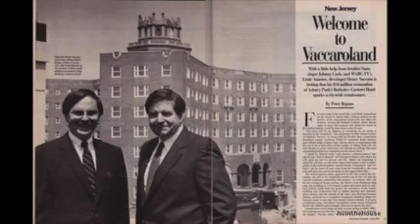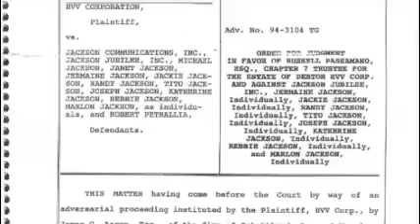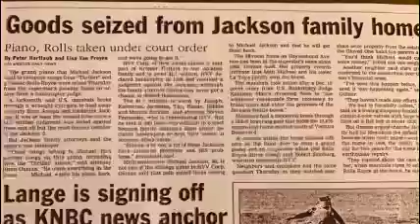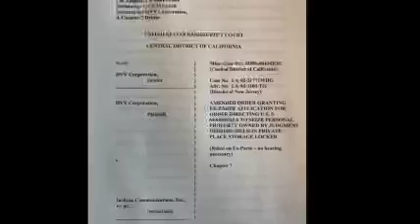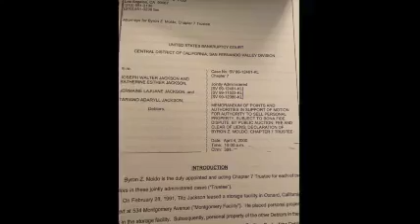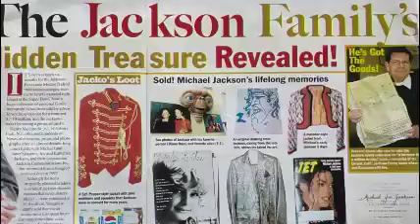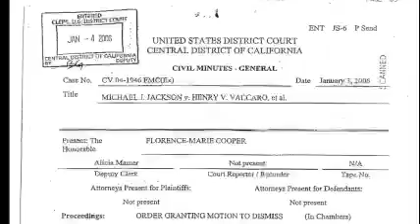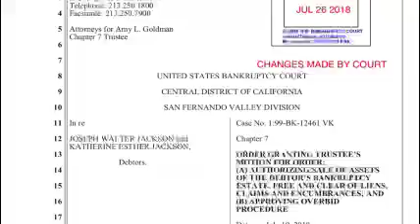Henry Vaccaro NJ 101.5 Interview 2019 - The Jackson Family Saga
Henry Vaccaro discusses his decades long involvement with Michael Jackson and The Jackson Family